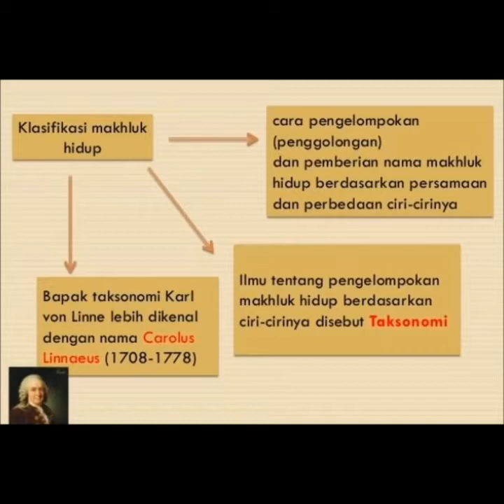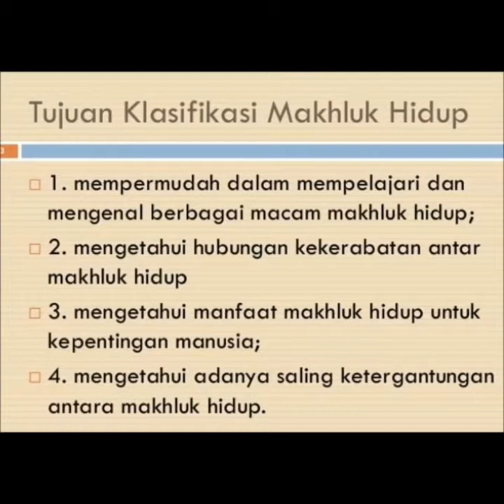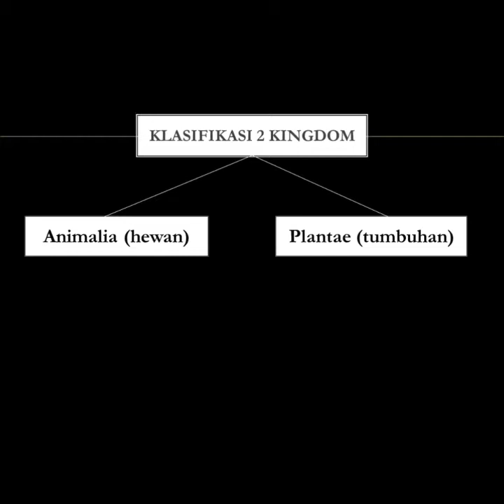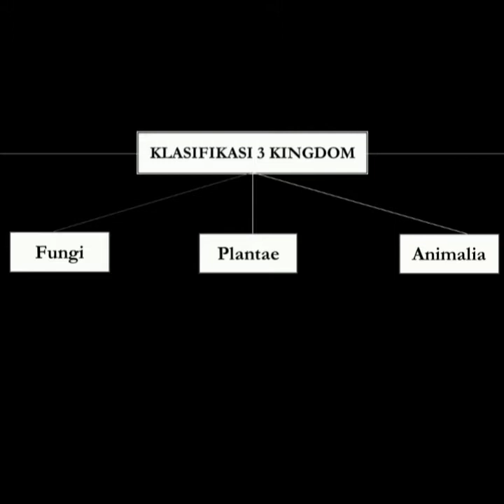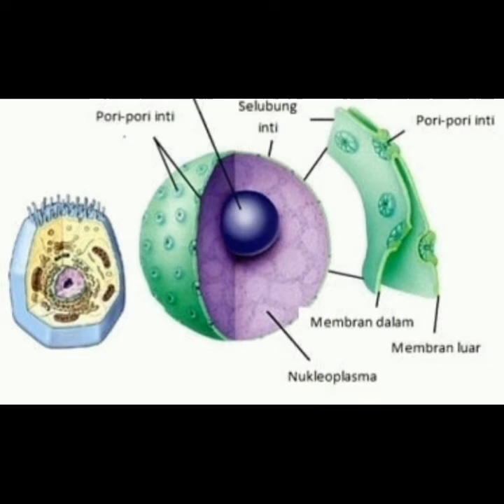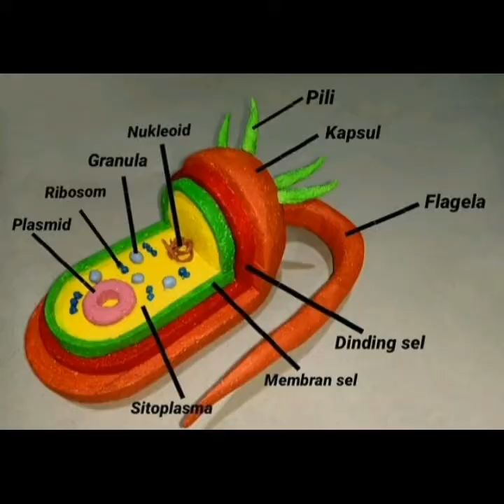30 Juli 2021